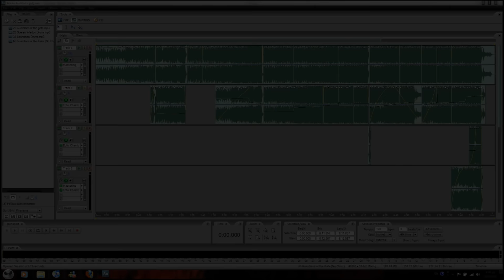Guardians of Freedom - audiomachine & GRV Music [Prelude to Calamity]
Tracks mixed:
By audiomachine:
from Platinum Series III: Eterna:
"Guardians at the Gate",
"Guardians at the Gate (No Choir)"
from Terminus:
"Lachrimae Drums",
"Soeran Infertus Drums"

Originally from the industry release "Platinum Series III: Eterna".

A request from dondevil2010.